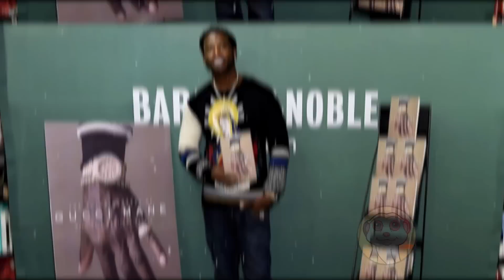TRASFORMAZIONI SCIOCCANTI DEI RAPPER!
Eminem, Drake, 6ix9ine, Busta Rhymes, Cardi B... Ecco le trasformazioni più incredibili dei rapper!